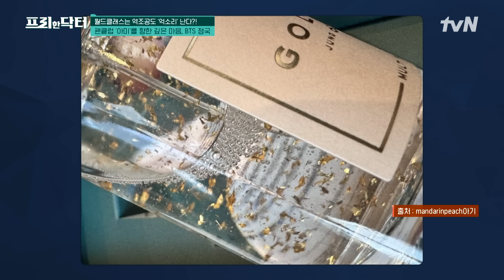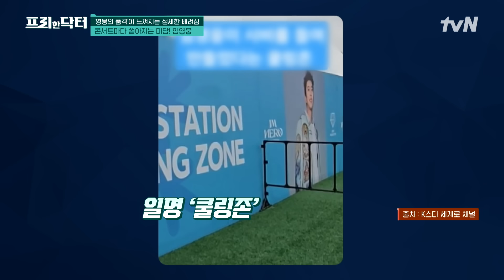월드클래스 BTS 정국이 아미들을 위해 준비한 억 소리 나는 역조공 선물들ㄷㄷ #[tvN]프리한닥터 EP.173 | tvN 241018 방송